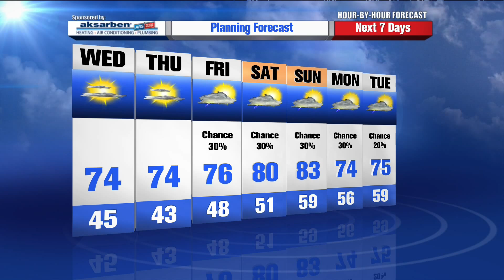Mike LaPoint’s Hour by Hour Forecast to plan your evening – 10pm Update